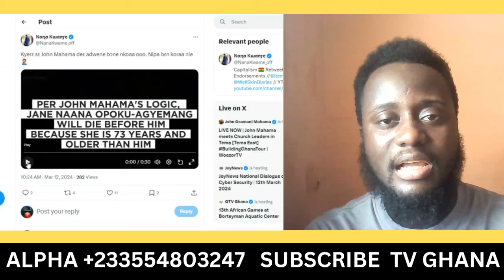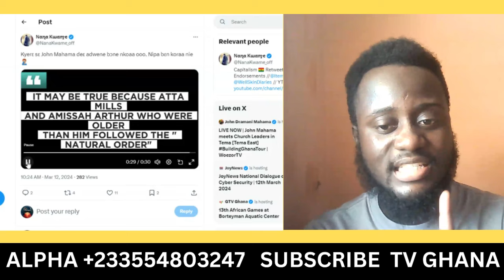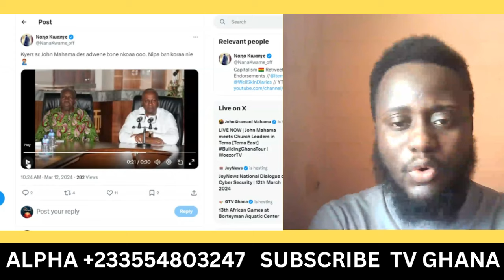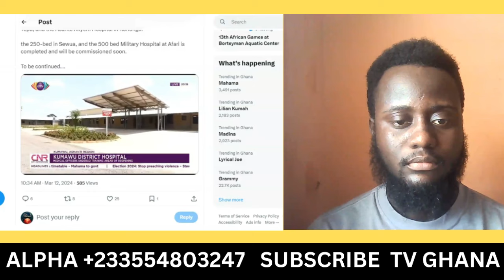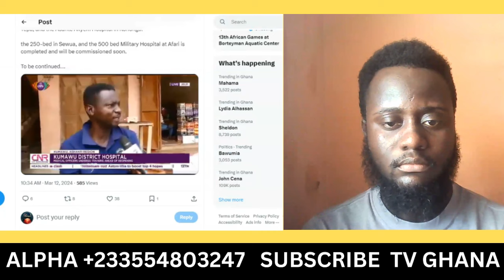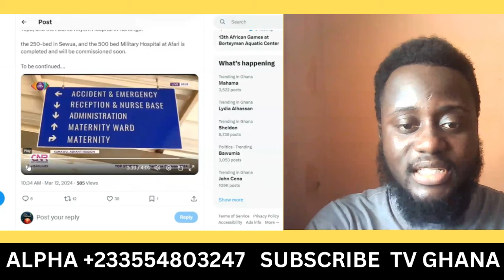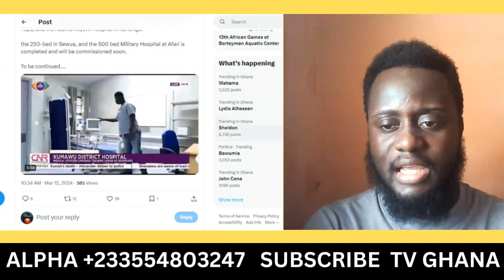NDC is afraid to tell Mahama his big mistake!! Bawumia won't do this to NPP but they would...